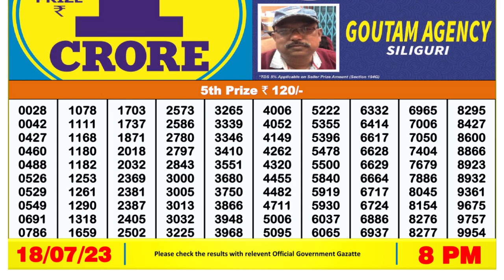Nagaland Lottery Sambad Live 8pm 18.07.23